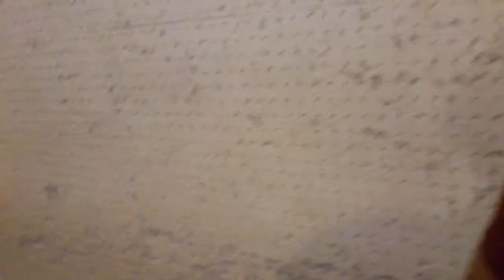วง...สามโสดลักหยบเมีย